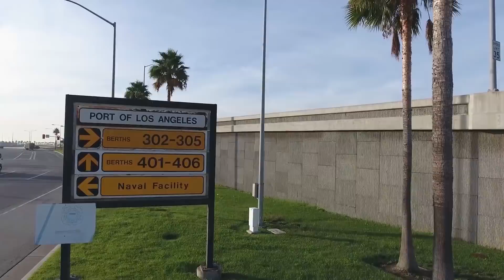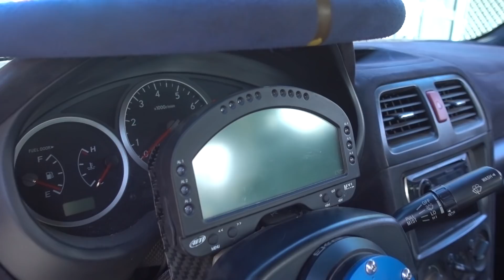[HOONIGAN] DT 154: His and Hers Time Attack Turbo Subarus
On today's episode of Daily Transmission, Sally and Markos stop by with their time attack Subarus and walk us through their extensive builds. Then we proceed to scumbag them into AWD launches...because that always turns out well.

Special Thanks to:
Sally McNulty @snailperformancesally
Markos Mylonas @snailperformancemarkos

Shot on:
Sony RX100 V
Sony A7Sii